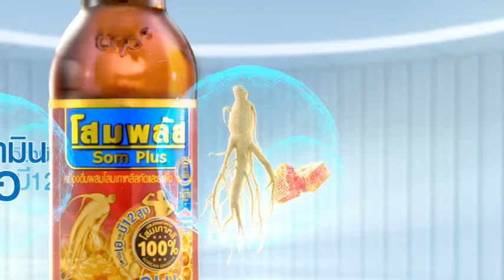▶️19- 5- 64 เพชรบูรณ์จัดทำคลิปวีดิทัศน์สื่อธรรมะออนไลน์ตามโครงการส่งเสริมพระพุทธศาสนาวันวิสาขบูชา